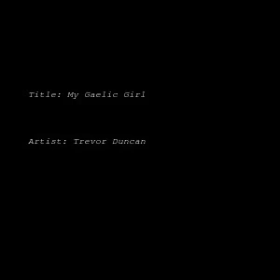My Gaelic Girl